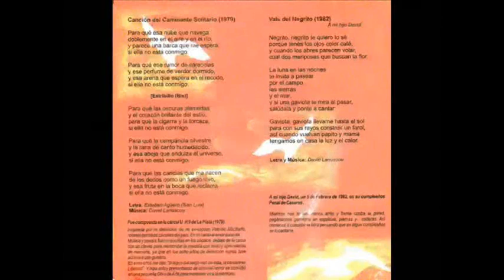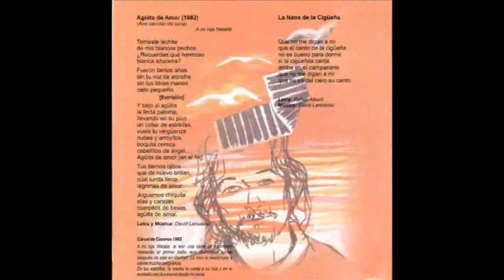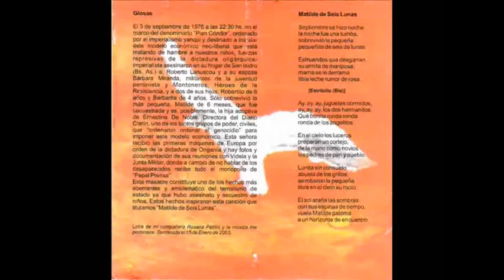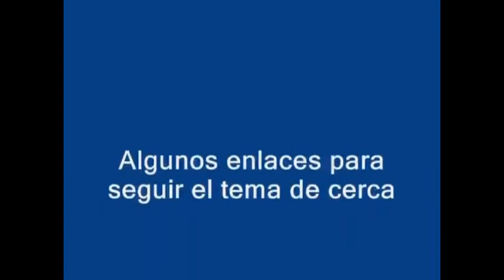"Vuelo Libertario, por la identidad" (por favor difundir)-Junio 23,2010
video de pablojavierresa
POR FAVOR, DEMOS  UNA MANO a  quien lo posteo para difundirlo, MUCHAS GRACIAS...
Video con el arte de tapa y dos pistas, del CD Vuelo Libertario, de David Lanuscou
(tío de Matilde, quien probablemente sea la hija apropiada por Ernestina Herrera de Noble, directora del diario Clarín)
Mirta Nicosia ...muchas gracias por compartirlo